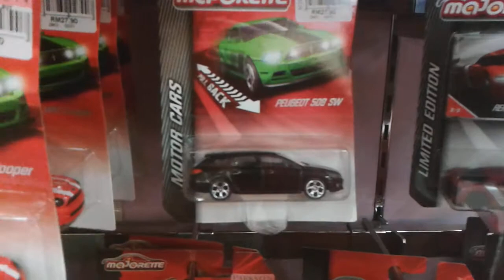Majorette Transcending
For the first time or maybe  me who the first time seeing it a a new majorette series has crashlanded in our local stores after our long gone absence matchbox series. Truthfully for me the majorette still can,t beat hot wheels and matchbox but its still fascinating to see some of the the cars that look gorgeous.